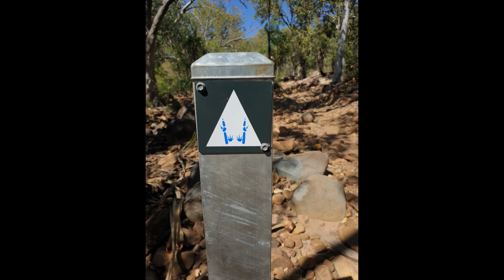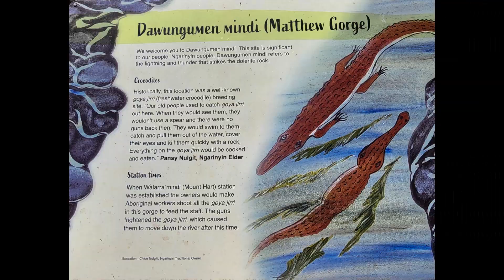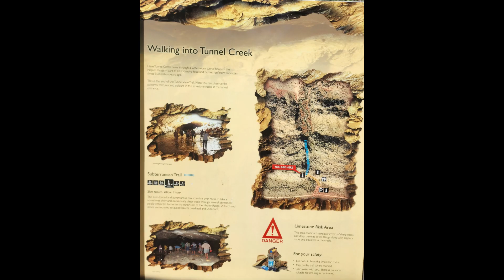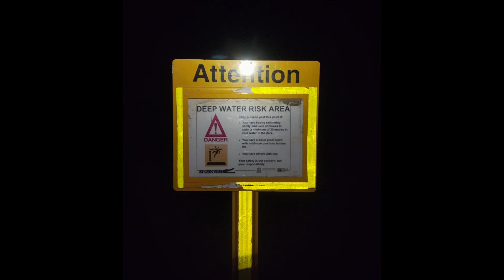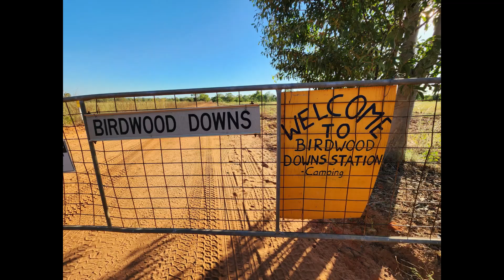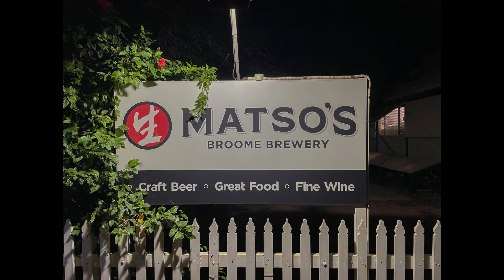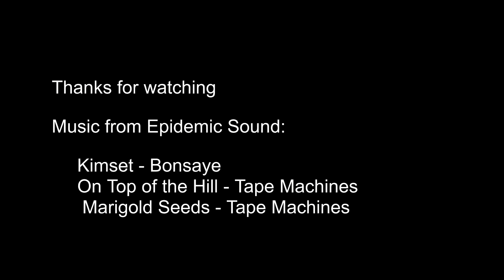Kimberley & Pilbara - Mt Elizabeth Station to Broome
This time we leave Mt Elizabeth Station, travelling the Gibb River Road to Manning Falls, Mt Hart Station, Tunnel Creek, Birdwood Downs Station and finishing at Broome.